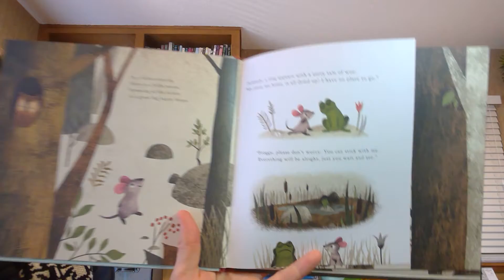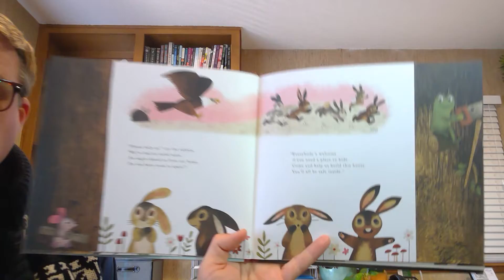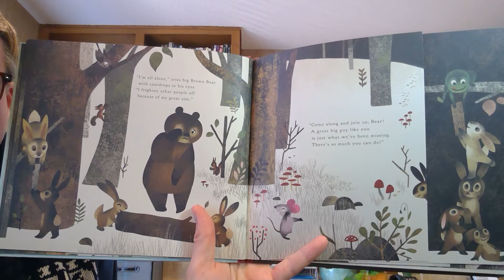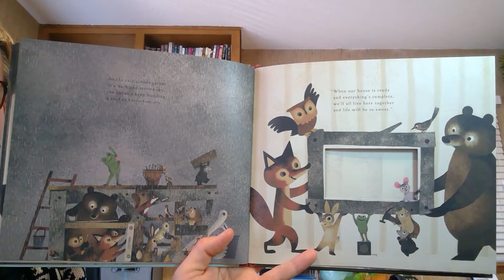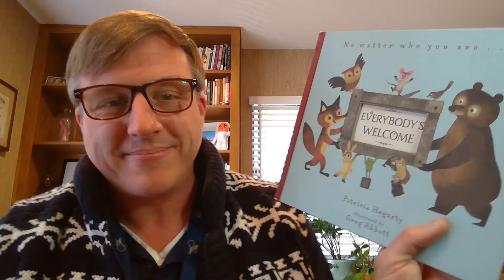Everybody's Welcome KINDNESS